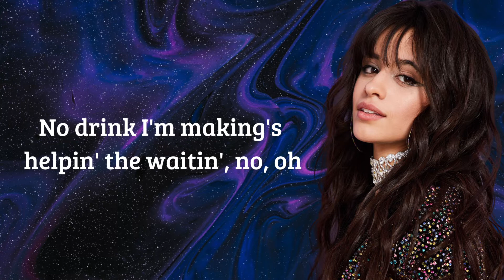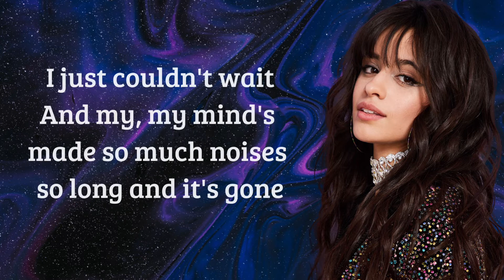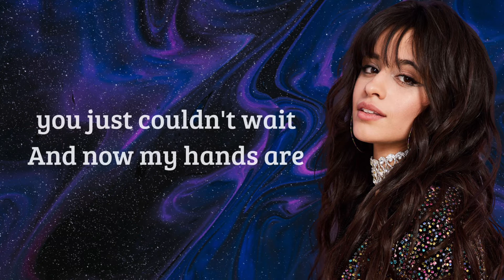Quiet - Camila Cabello (LYRIC VIDEO) DL🎀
“Quiet”
Track 6 on FAMILIA the album, the third solo album of Camila Cabello.

Credits:

Written By: Scott Harris, Ricky Reed & Camila Cabello

Produced By: José Castillo, Scott Harris & Ricky Reed

Distributor: Sony Music Entertainment

Phonographic Copyright: Epic Records

Copyright C: Epic Records

Label: Epic Records

Guitar: José Castillo

Mastering Engineer: Michelle Mancini

Engineer: Ricky Reed

Assistant Engineer: Bart Schoudel

Mixing Engineer: Manny Marroquin

Miscellaneous Producer: José Castillo

Keyboards: Scott Harris & Ricky Reed

Programmer: Ricky Reed

Release date: April 8, 2022

LYRIC VIDEO CREDITS: DestinysLove🦋